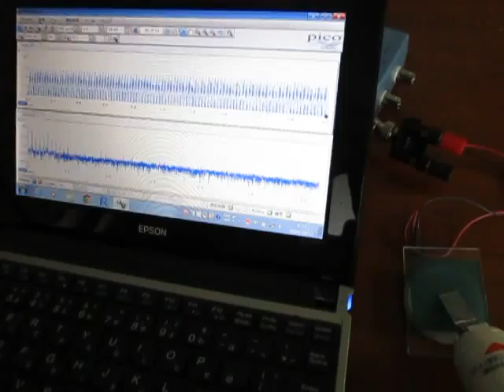超音波伝搬状態の測定 Ultrasonic-Laboratory （基礎実験 basic experiment）